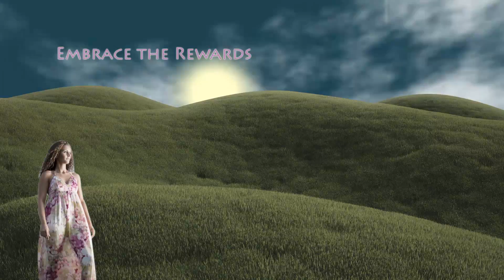Seed of Tears Book Prelude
Video trailer for the Book Seed of Tears by author Bertie Worth. Produced by Quired.com